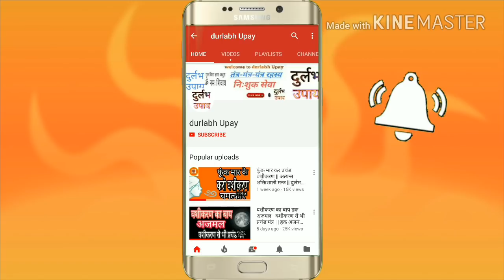चेतवानी- ढोंगी फर्जी बाबाओ तांत्रिक से सावधान | faurd tantrik se savdhan rahe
फर्जी बाबाओ फर्जी तांत्रिक का खुलासा | faurd tantrik se savdhan rahe

इस वीडियो में बतया है आज कल हो रहे online vashikaran,black magic, upay walo बाबाओ ढोंगी का खुलासा ।

दुर्लभ उपाय